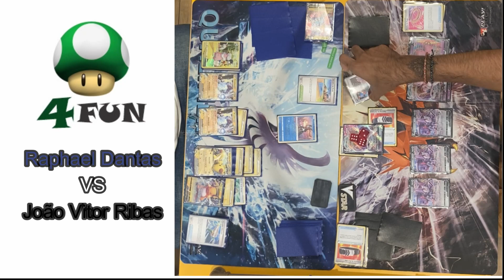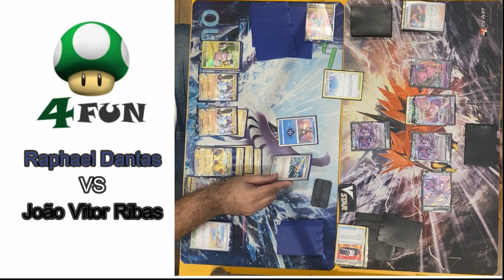15ão Championship #24 - Round 1: Raphael Dantas vs João Vitor Ribas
25/05/2023